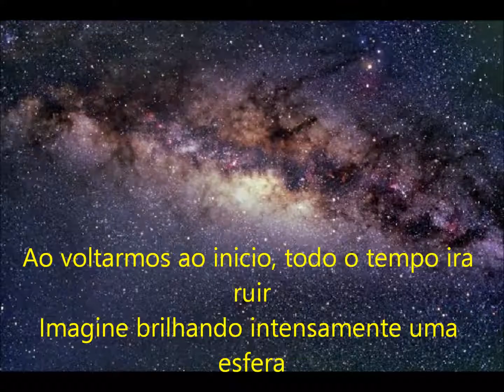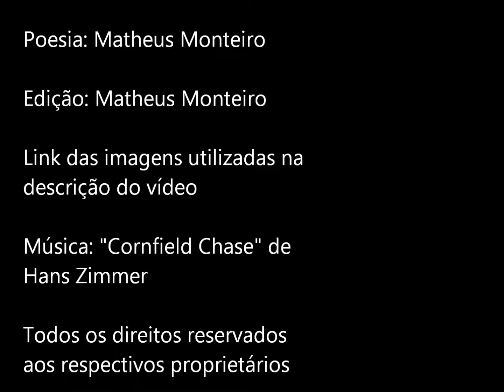(Book Trailer) Disforia E Outras Engrenagens Poéticas - Big Bang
Book Trailer de um dos poemas do livro "Disforia E Outras Engrenagens Póeticas"

Sinopse:
Somos como um relógio, dentro de nós giram várias engrenagens. Engrenagens de cores distintas, de formatos que vão crescendo e decrescendo ao longo do tempo. Estas engrenagens nos compõe, falam um pouco de nós mesmos. Algumas são assustadoras e incômodas, destrutivas, mas podem ter a importância de construir outras. "Disforia E Outras Engrenagens Poéticas" é uma viagem poética por várias engrenagens, sejam elas alegres, sensuais ou tristes.

Link para compra